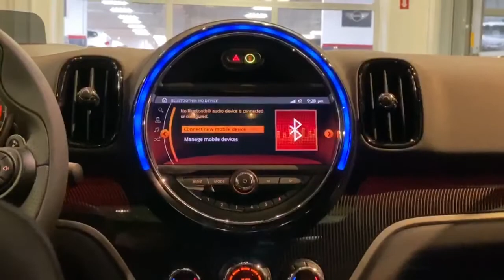How to Pair your Smart Phone to a MINI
Our Genius, Alex at Bill Jacobs MINI takes you through these simple steps to pair your phone to your MINI.